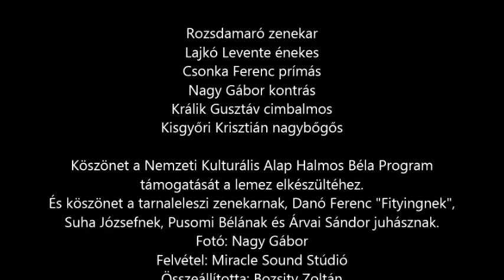Rozsdamaró zenekar új lemeze. Számadó című szám részlete.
Rozsdamaró zenekar

Lajkó Levente énekes
Csonka Ferenc prímás
Nagy Gábor kontrás
Králik Gusztáv cimbalmos
Kisgyőri Krisztián nagybőgős

Köszönet a tarnaleleszi zenekarnak, Danó Ferenc "Fitying" prímásnak, Suha József kontrásnak, Pusomi Béla nagybőgősnek és Árvai Sándor juhásznak az inspirációért.

A Rozsdamaró zenekar új lemeze a Nemzeti Kulturális Alap támogatásával a Halmos Béla Program keretében nyert támogatásból valósul meg.

Fotó: Nagy Gábor
Felvétel: Miracle Sound Stúdió, Velcsev Dejanov Kosta
Összeállította: Bozsity Zoltán